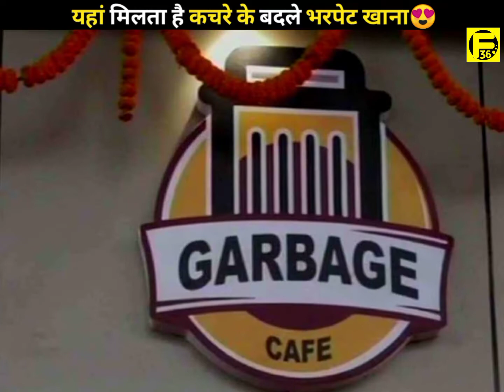Ambikapur garbage cafe ‼️ Bharat ka pahla garbage cafe ‼️ kachra ke badla bhar pet khana😋😍👍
जोहार छत्तीसगढ़ 🥰🌾

👉 Fact36 by Khileshwar Rajput.

Last Videos :-

🌾ALWAYS  WELCOME🥰